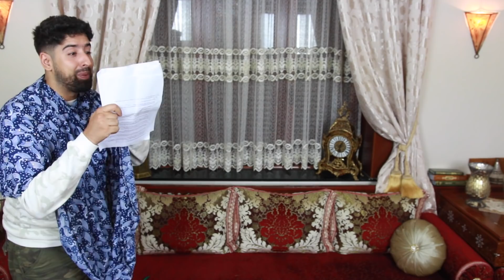Creators For Change | LA FEMME EN ISLAM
Ce projet a été fait avec le programme de YouTube Creators for Change. Pour en savoir plus allez visiter